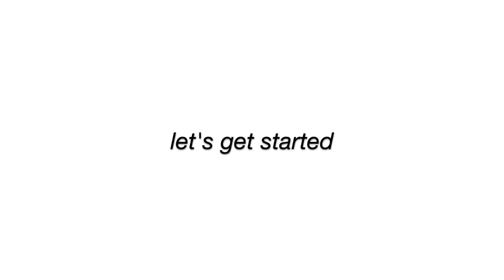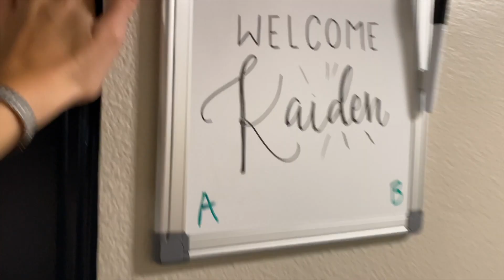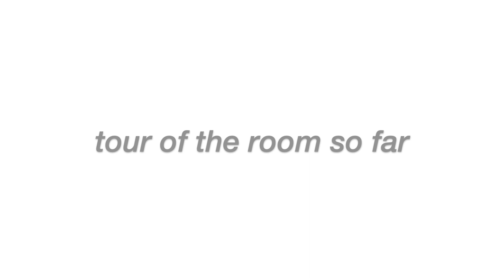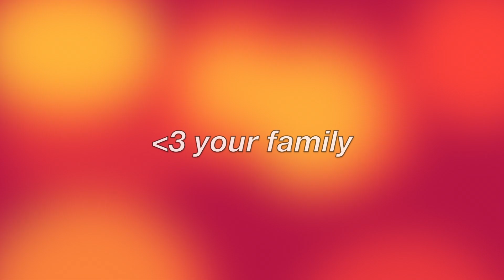COLLEGE MOVE IN DAY *freshman* DORM TOUR!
HEY HARDING FAM!
let's just start off with saying thank you for almost 500 subscribers!!
We are almost there guys and can't wait to hit it!This vlog will be about Kaiden moving into her College dorm room and her experience of what happened.Hope you are having a good day and better watching this video.Stay safe xx
-K5 SISTSERS